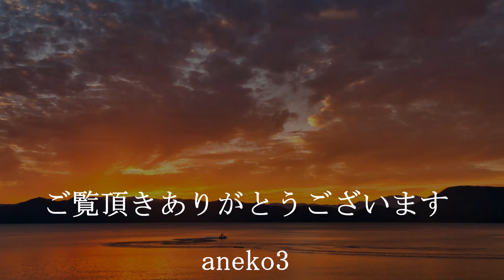みちのくの大自然2020年9月写真photomovie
2020年9月30日投稿
今回は晩夏の向日葵と秋桜、奥入瀬渓流景色、初秋の八幡平景色などご覧頂けます。（5:35）